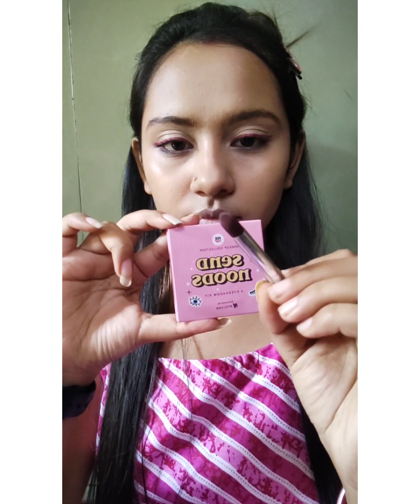Subtle yet Glam Diwali makeup look💖💥🔥